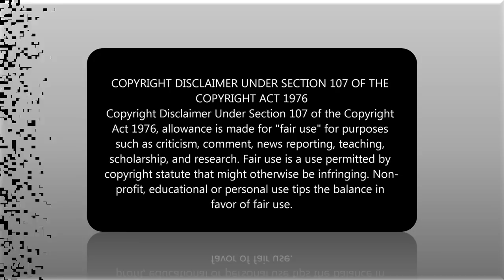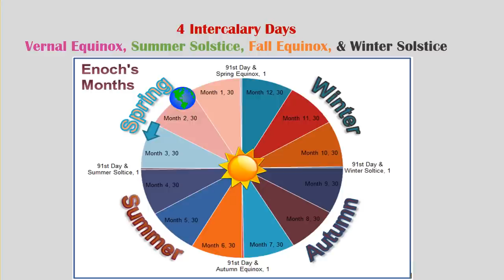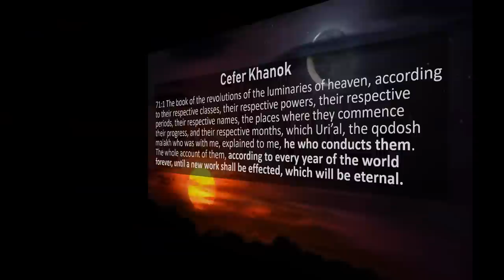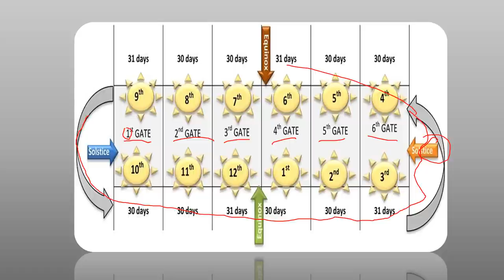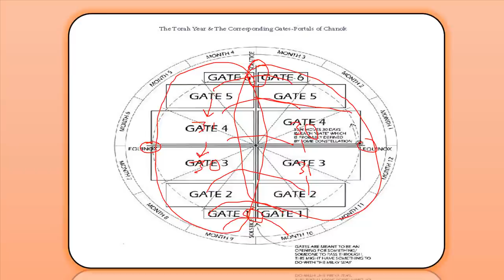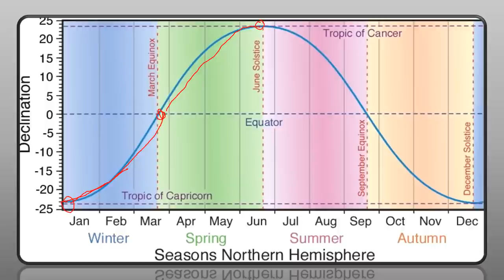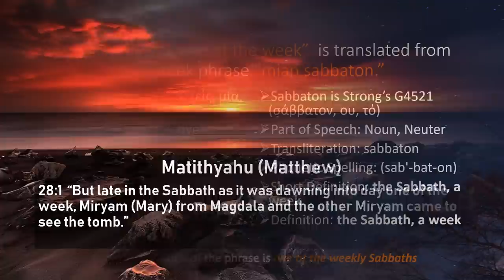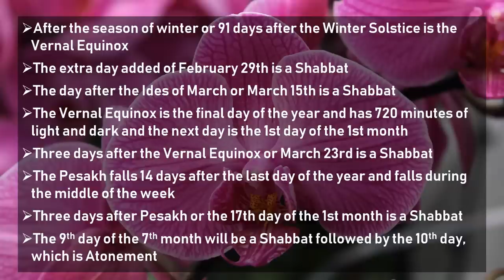THE REAL NEW YEAR'S DAY 100% SCRIPTURE. TRUE HEBREW CALENDAR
This is part 3/3 in the Understanding Enoch Calendar video. This final part of the video is a textual analysis of scripture to self determine the signs the Ancient Ab'rym (Hebrews) utilized for their seasons, years, and festivals. This will also explain how to plot the days on the Gregorian Calendar. This is a link to a calendar of the Ancient Ab'rym plotted on the Gregorian from Goyurgroup.com.